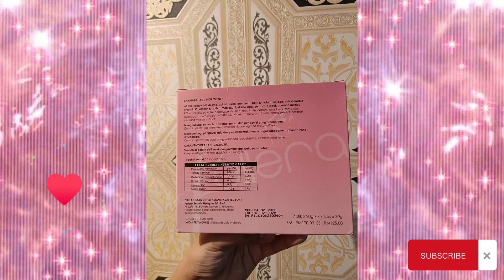BELLROSSA JELLY FOR WOMEN INNER AND OUTER BEAUTY || TRENDING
BELLROSSA JELLY FOR WOMEN INNER AND OUTER BEAUTY || TRENDING My youtube channel My shopee